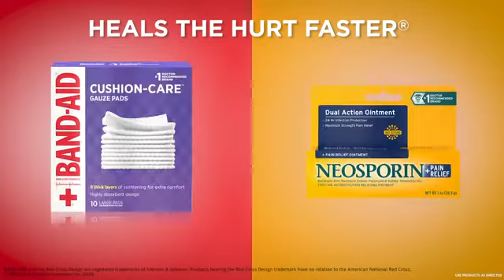Band Aid Brand Flexible Fabric Adhesive Bandages for Wound Care & First Aid, Assorted Sizes, 100 ct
100-count assorted sized Band-Aid Brand Flexible Fabric Adhesive Bandages for first aid and wound protection of minor wounds, cuts, scrapes and burns
Made with Memory-Weave fabric for comfort and flexibility, these bandages stretch, bend, and flex with your skin as you move, and include a Quilt-Aid Comfort Pad designed to cushion painful wounds which may help prevent reinjury
These Band-Aid Brand Flexible Fabric adhesive bandages stay on for up to 24 hours and feature a unique Hurt-Free Pad that won't stick to the wound as they wick away blood and fluids, allowing for gentle removal

Findcheap.us is an online community that helps shoppers save money and make educated purchases. On the site you will find online coupons, products, sales, reviews, and rebates. The site is updated throughout the day by its staff. We are dedicated to providing you with the tools needed to find the best deals online.